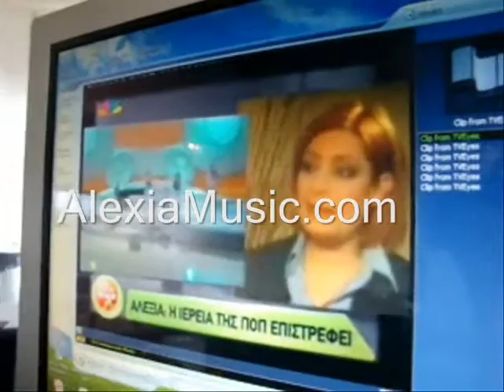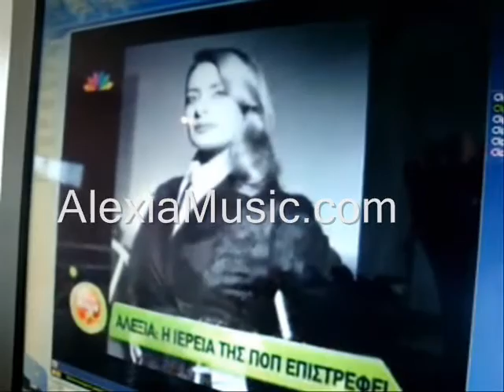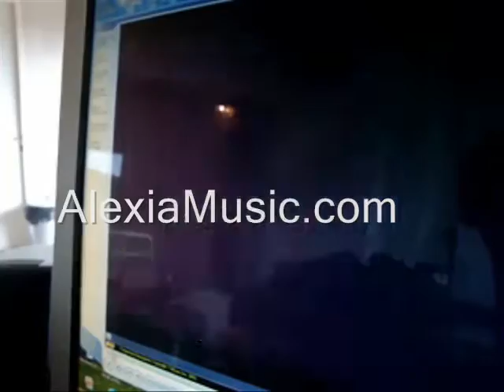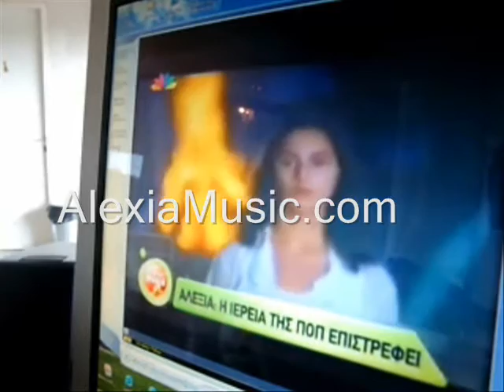Αλέξια - Αφιέρωμα στο "Φώτης Μαρία Live"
Αφιέρωμα απο τον Γιάννη Πουλόπουλο, στην εκπομπή "Φώτης και Μαρία Live", 29/3/2010
Alexia @ Fotis Maria Live